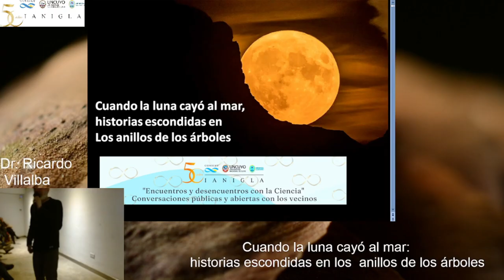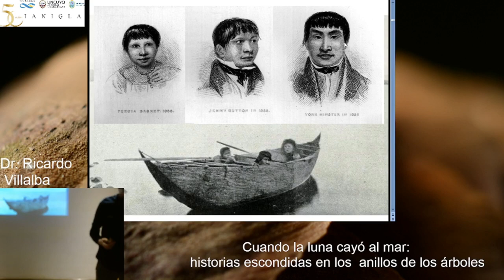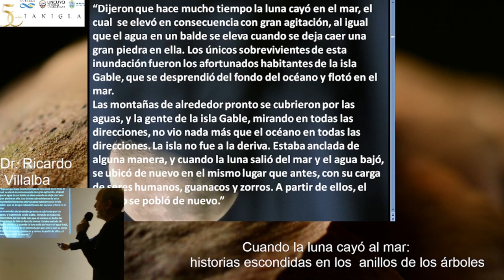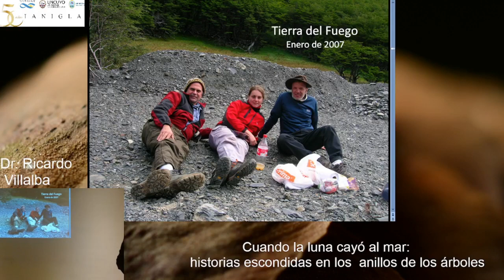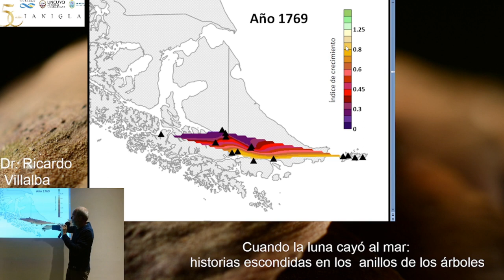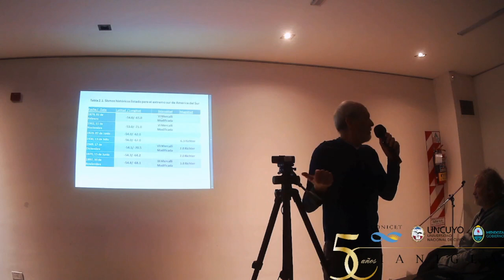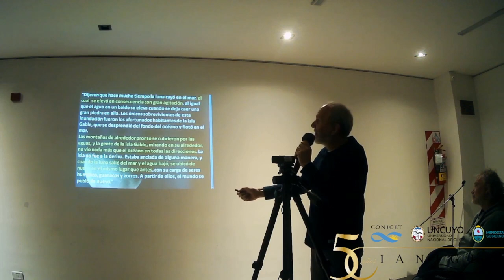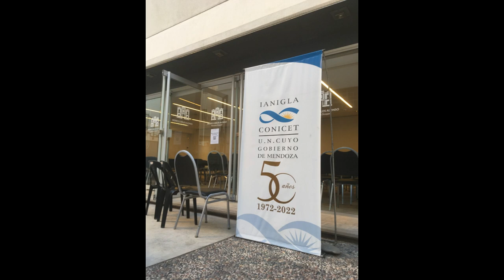Cuando la luna cayó al mar: historias escondidas en los anillos de los árboles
Ciclo: Encuentros y desencuentros con la Ciencia.
Conversaciones públicas y abiertas con los vecinos
Cuando la luna cayó al mar: historias escondidas en los anillos de los árboles - Ricardo Villalba.
Jueves 18 de Agosto 2022 - Mansion Stoppel
Mendoza -Argentina
@CONICET Mendoza @CONICET Dialoga